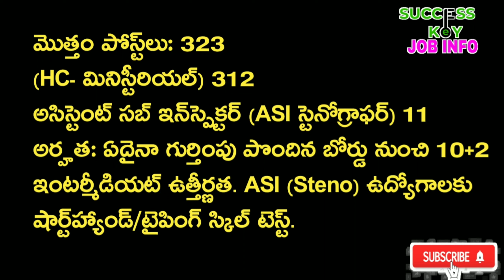BSF Recruitment 2022 | బోర్డర్‌ సెక్యురిటీ ఫోర్స్‌లో 312 ఉద్యోగాలు.. ఇంటర్‌ పాసైతే చాలు